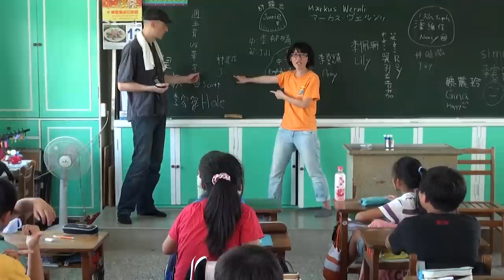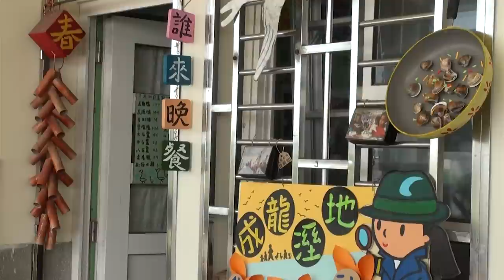誰來晚餐 - 2012成龍溼地藝術節 What's for dinner - Cheng-Long Wetlands Art Project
Cheng-Long Wetlands is a developing wetlands of over 100 hectares located in rural Yunlin County, on the South-central coast of Taiwan.  The Cheng-Long Wetlands are very close to the ocean (Taiwan Straits) and the climate is tropical with warm days and nights all year.  There are several small villages nearby, and people here usually make their living from fish farms and agriculture.  In the village of Cheng Long there is an elementary school with 75 children in grades 1 -- 6 (about ages 6-12).  In Cheng Long there is also a temple and several small shops, but it is a simple town with mostly a traditional life.  The community is economically depressed now, and most young people leave to find jobs elsewhere.  The Cheng Long Wetlands are beautiful expanses of shallow brackish water with lots of wildlife such as crabs, fish, etc. and water plants such as reeds.  In a village that is close to Cheng Long there are many oyster farms with huge piles of white oyster shells.

Below is a map (coming soon) of Taiwan that will show you the location of Cheng Long Wetlands, Cheng Long village, the Taipei Taoyuan International Airport and the Chiayi High Speed Rail Station.  Chiayi is the closest city to Cheng Long with a High Speed Rail Station.  The Chiayi HSR Station is about one hour by car from Cheng Long.  It is a little over one hour from the Taiwan international airport (Taoyuan International Airport) by the high speed rail system to the Chiayi HSR Station.